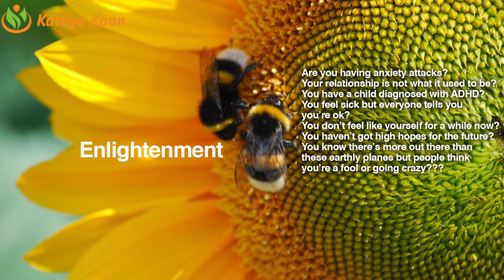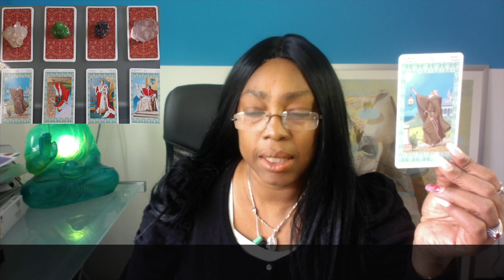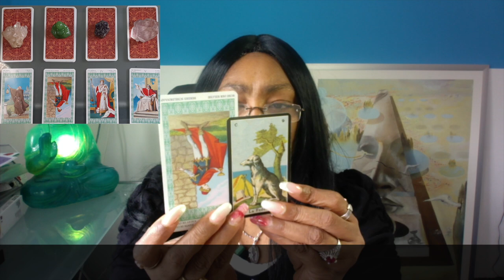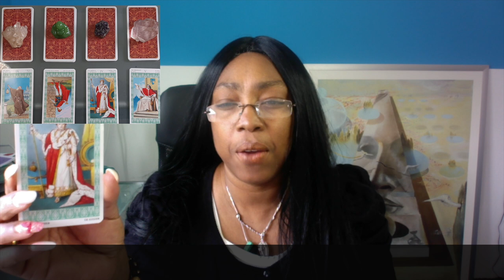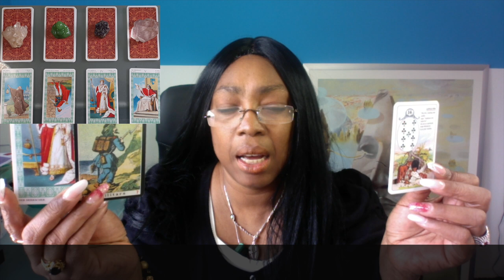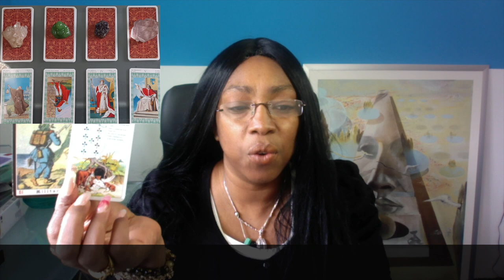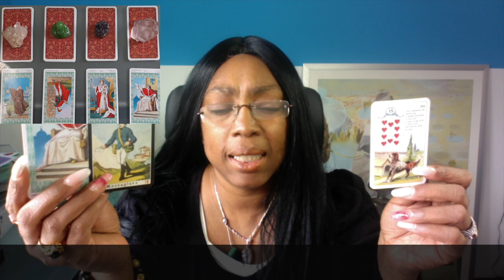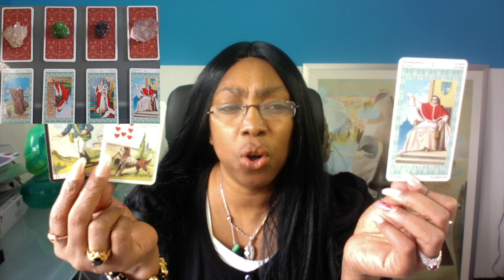ARIES Very luck Solar Year to move u forward~ Aries Season March 21 - April 19 Tarot Reading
Kathye